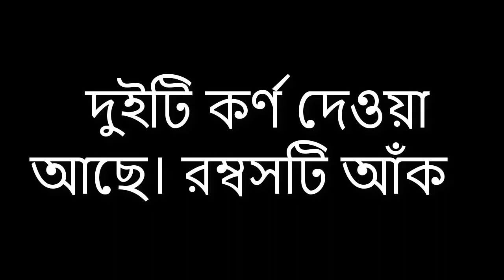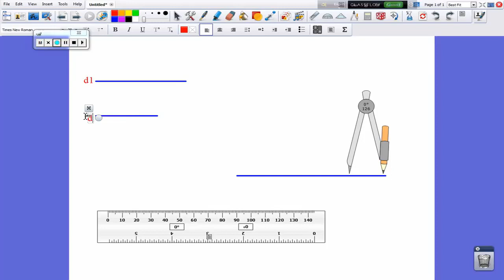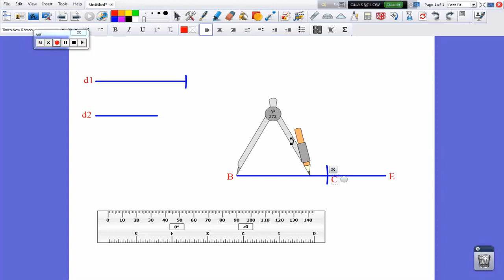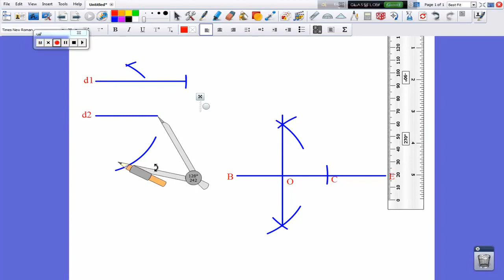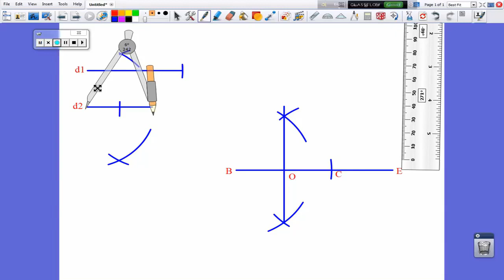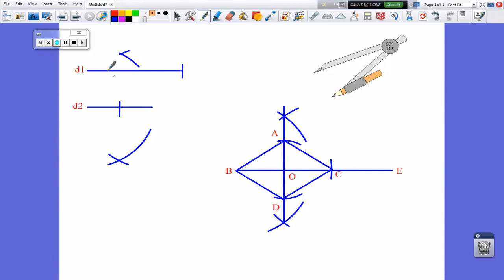অষ্টম শ্রেণি জ্যামিতি || অনুশীলনী - ৮.২(২২) || JSC General Math - Chapter-8.2 (problem-22)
JSC Math suggestion","JSC Math exam suggestion 2018","Jsc Math Suggestion 2018","2018 jsc suggestion","2018 jsc math suggestion","JDC Exam suggestion 2018","JDC Math Suggestion 2018,
JSC Science Suggestion, 2018 | জেএসসি  সাজেশন – ২০১৮. chapter-1,2,5,6,7,8,9,10,11,
jsc suggestion,
jsc,
class eight suggestion,
class eight suggestion 2018
jsc bd more